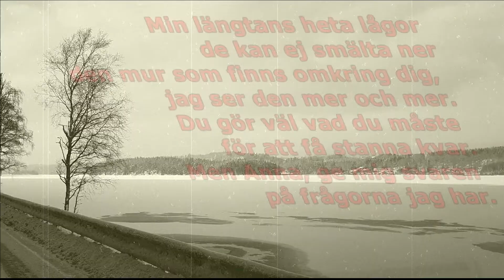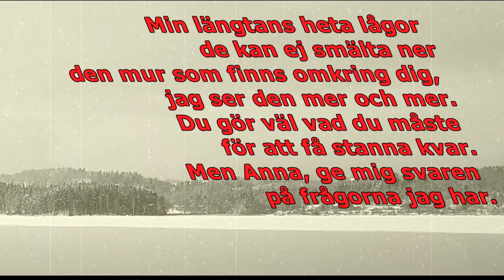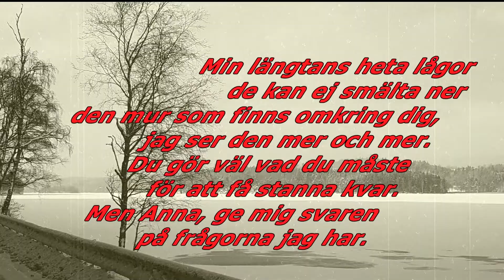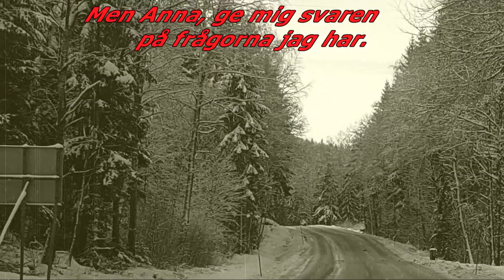Anna, ge mig svaren (till statsrådet Ekström)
Hur kan lärare bedöma på likvärdiga sätt...